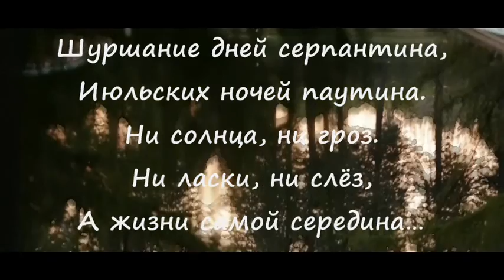В летнюю ночь